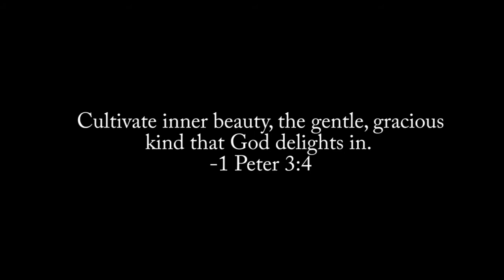BLONDE TO BRUNETTE | PART 2 | RadiantVlogs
The moment you have all been waiting for! This is exciting news but not completely what I was referring to in a previous update vlog. This video is a bit different because I wanted to briefly share something that has been on my heart and something that I am personally overcoming.